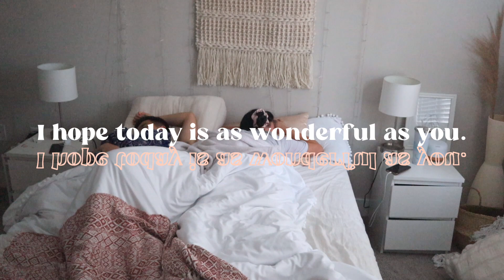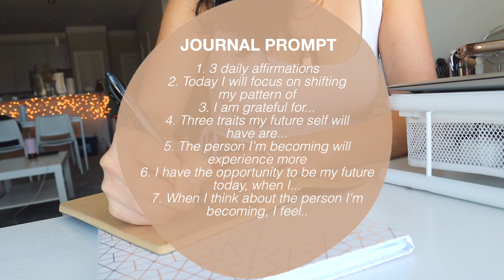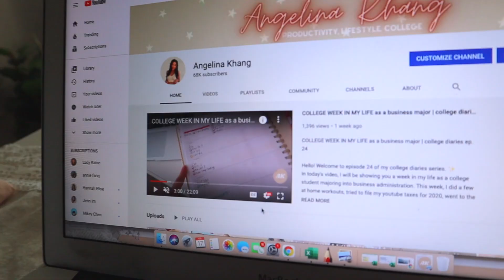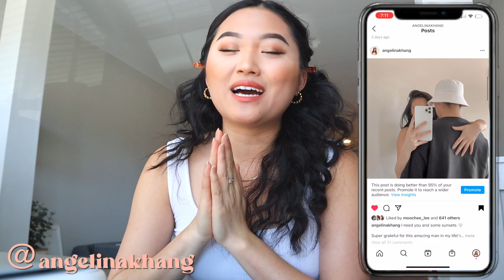9am PRODUCTIVE college morning routine (day in my life as a full-time YouTuber/student) | 2021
9am PRODUCTIVE college morning routine (day in my life as a full-time YouTuber/student) | 2021

hello & good morning! In today's video, I show you all an updated morning routine. This is my typical morning routine during the weekdays. Since I am a full-time Youtuber/college student, I like to start my day around 9am to focus on school and social media. Are you a morning person or a night owl?